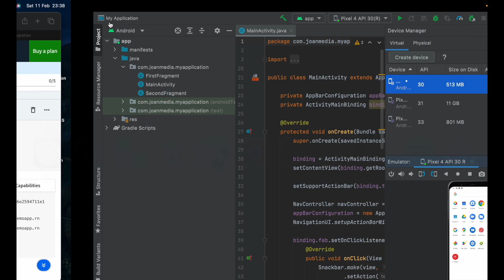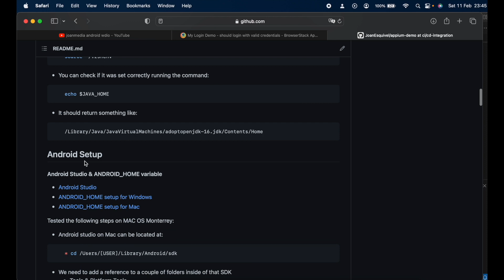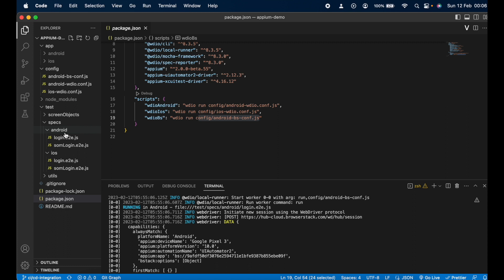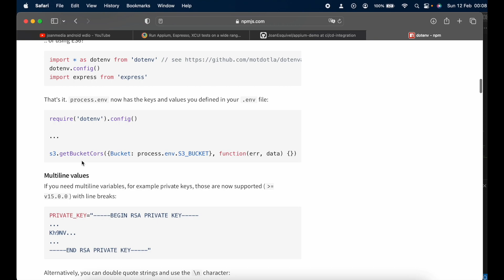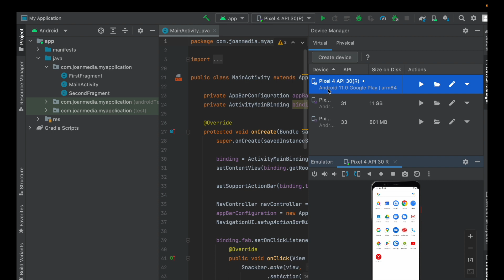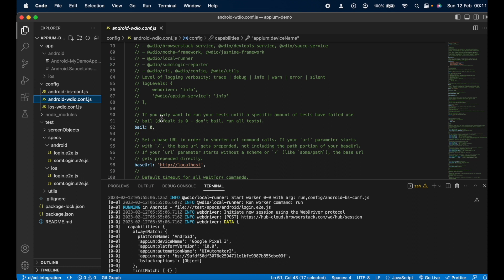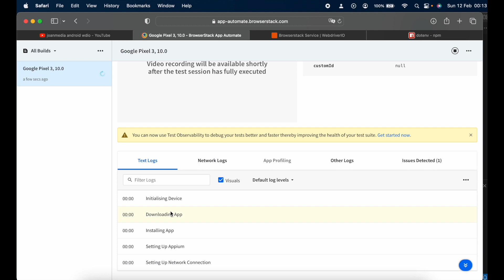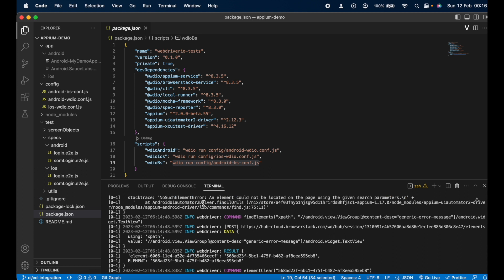Probar una Aplicación Móvil usando Browserstack(App Automate)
BrowserStack (App Automate service) nos ayuda a ejecutar nuestras pruebas móviles automatizadas en dispositivos REALES. Aquí tienes un ejemplo utilizando Appium + WebdriverIO v8

Checka mi repo y dejale una estrella! :D